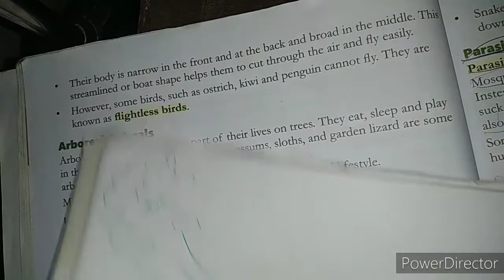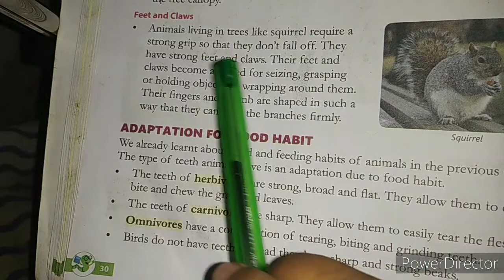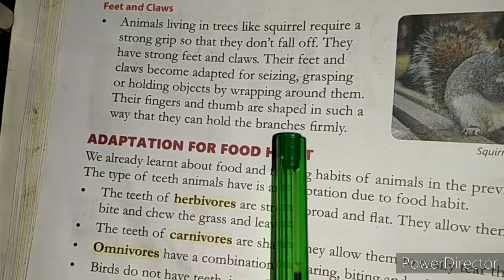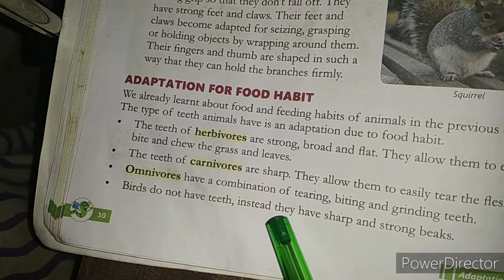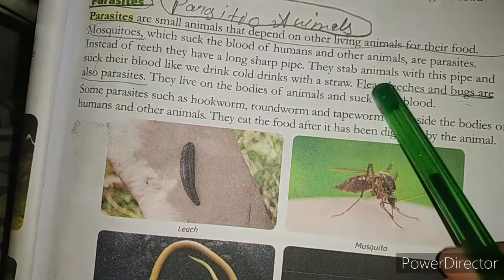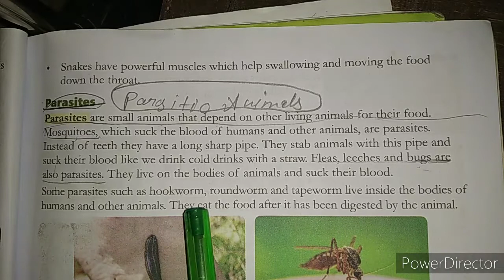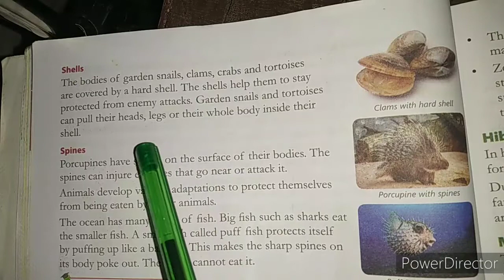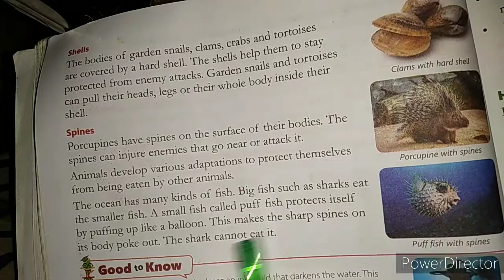Arboreal animals, parasites Class- 4, Science